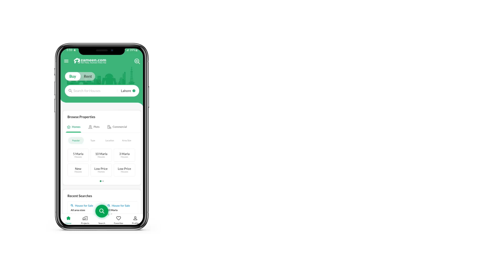5 MARLA RESIDENTIAL PLOT FOR SALE IN LAKE CITY RAIWIND ROAD LAHORE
Lake City Lahore is one of the most recent housing projects in the city, which is found along the Raiwind Road. The Project is a gated community that offers a contemporary lifestyle to its residents, topped with serenity and various facilities.

Location of Lake City